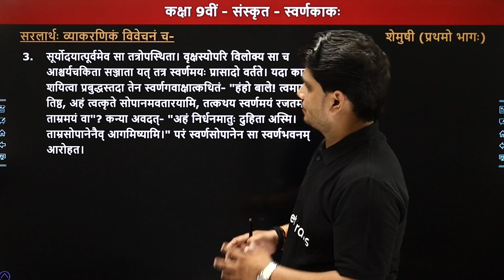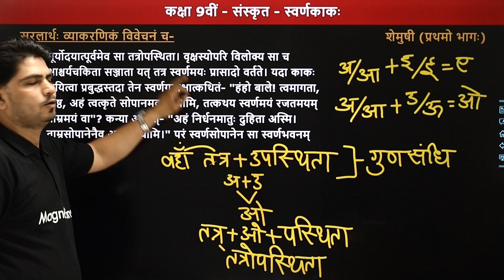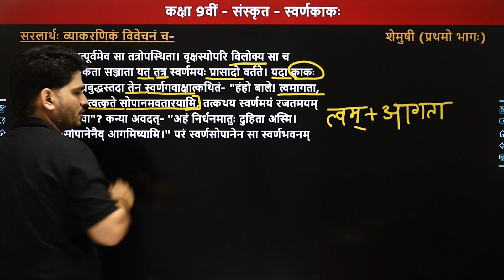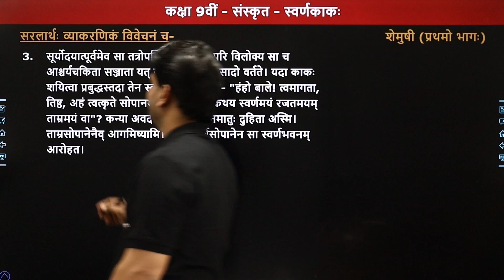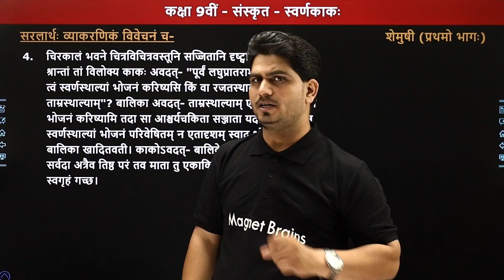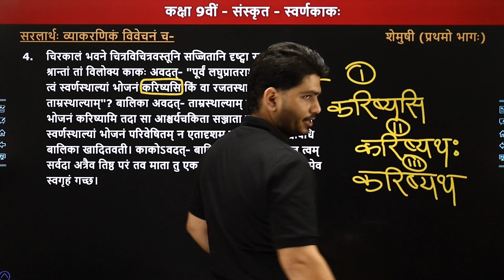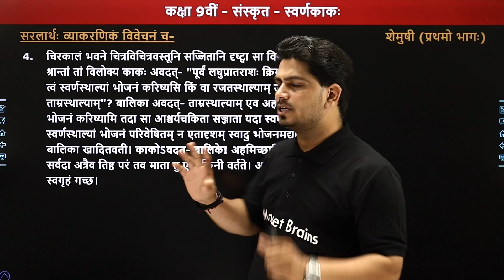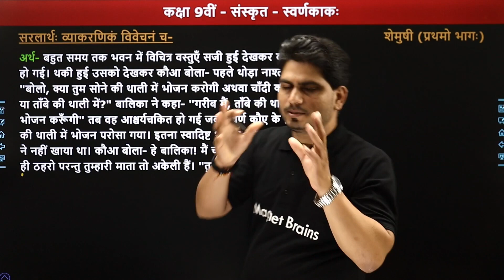Svarnakaakah (स्वर्णकाकः) - Explanation (Part 2) | Class 9 Sanskrit Chapter 2 | Shemushi Book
✔️ Class: 9th
✔️ Subject: Sanskrit / संस्कृत (Shemushi Book)
✔️Chapter: Svarnakaakah / स्वर्णकाकः: (Chapter 2)
✔️ Topic Name: Svarnakaakah - Anuvad (Part 2) / स्वर्णकाकः: अनुवाद (भाग 2)
✔️ Topics Covered In This Video (By Pankaj Sir): इस वीडीयो में पंकज सर कक्षा 9वीं संस्कृत की बुक "शेमुषी" के अध्याय "स्वर्णकाकः:" का अनुवाद (भाग 2) पढ़ायेंगे। यह वीडियो विद्यार्थियों को इस बुक की  विषयसूची समझने में बेहतर मदद करेगा एवं  विद्यार्थियों को उनके के विषय संस्कृत में बेहतर परिणाम प्राप्त करने में मदद करेगा।

कक्षा 9 संस्कृत पाठ 2 हिंदी अनुवाद
स्वर्णकाकः पाठ का सारांश in hindi
स्वर्णकाकः hindi translation
स्वर्णकाकः प्रश्न उत्तर
संस्कृत कक्षा 9 पाठ 2
संस्कृत कक्षा 9 पाठ 2 question answer
स्वर्णकाकः pdf